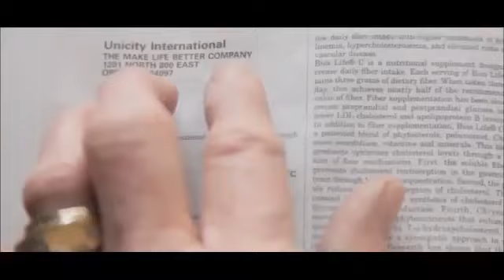Unicity A Global Business Opportunity